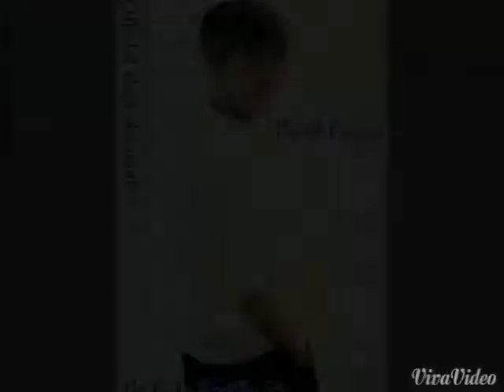David Parejo Martín. Video made by Shihaab